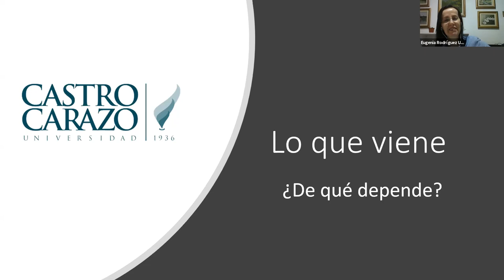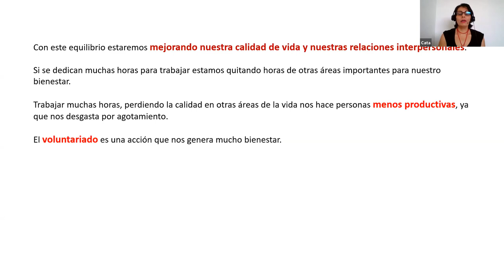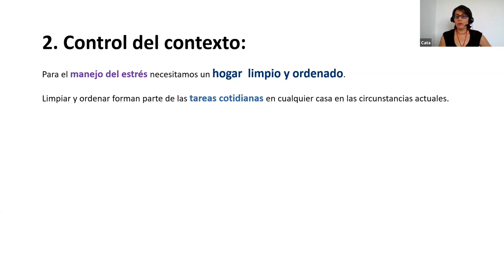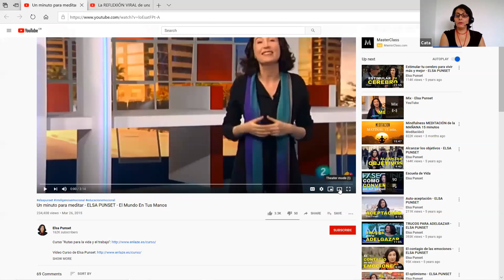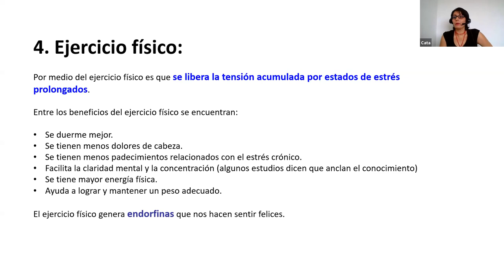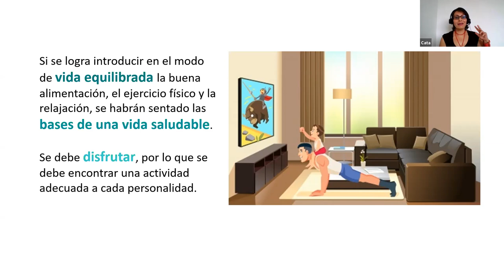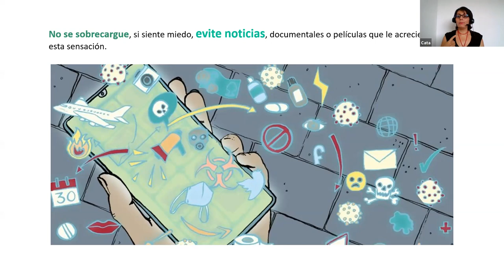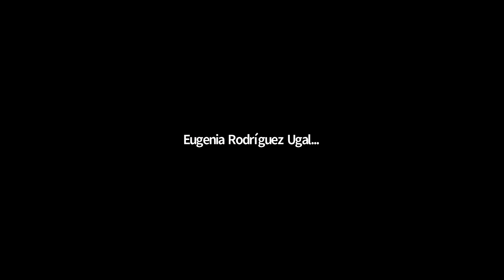COVID-19 Lo que viene ¿De qué depende?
Técnicas para resguardar la salud mental en períodos de confinamiento por el COVID-19. Presentación a cargo de la Vicerrectoría de Bienestar Estudiantil.
¡Castro Carazo, la Universidad de quienes nunca se rinden!